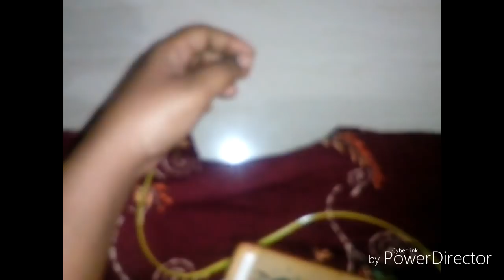How To Make POOSANOKAI KOODAI OR (pumpkin shape basket) part2